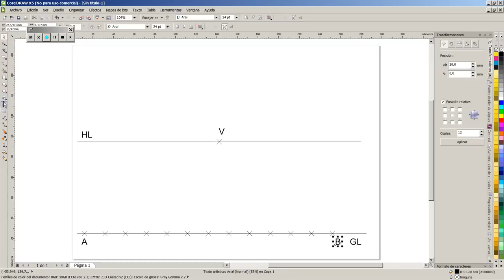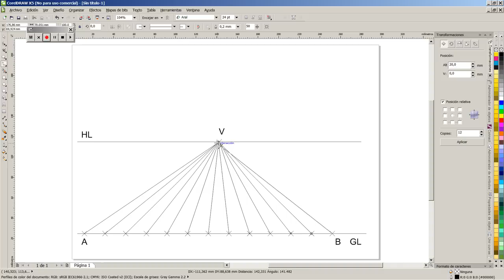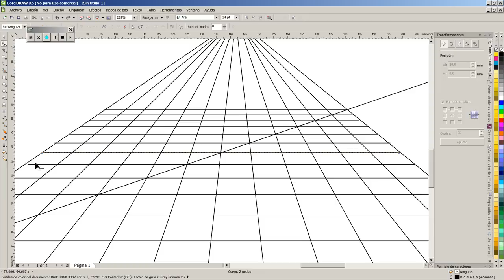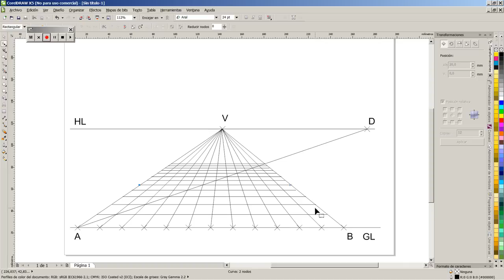One point perspective 1